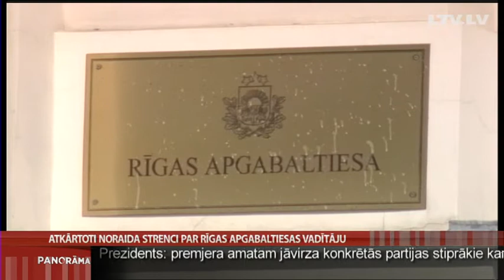Atkārtoti noraida Strenci par Rīgas apgabaltiesas vadītāju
Tieslietu ministrs Jānis Bordāns atkārtoti atsakās virzīt Sandru Strenci Rīgas apgabaltiesas priekšsēdētājas amatā. Arī otrajā konkursā Strence bijusi starp labākajām, ja ne pati labākā, taču Bordāns viņai neuzticas. Savu neuzticību tieslietu ministrs tagad skaidro ar slepeniem papīriem no Korupcijas novēršanas un apkarošanas biroja, kas met ēnu uz Rīgas apgabaltiesu. Līdz šim Strence bija Rīgas apgabaltiesas priekšsēdētāja amata pienākumu izpildītāja. "Bija" - tādēļ, ka šodien ar tieslietu ministra rīkojumu no šiem pienākumiem atstādināta. Kāpēc tā, stāsta Līva Rauhvargere.